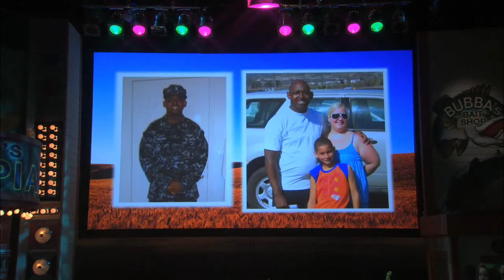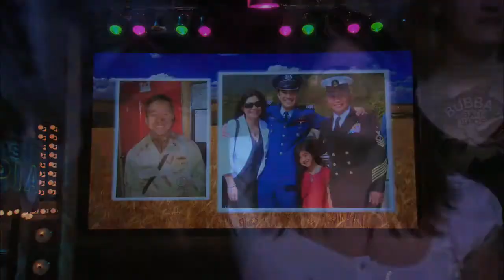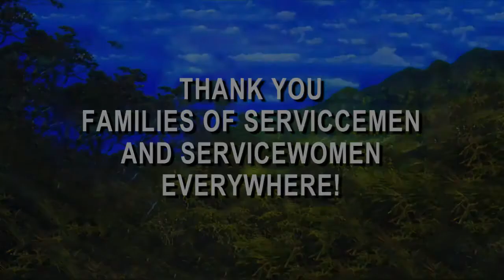Hannah Montana Forever Beer Here All along